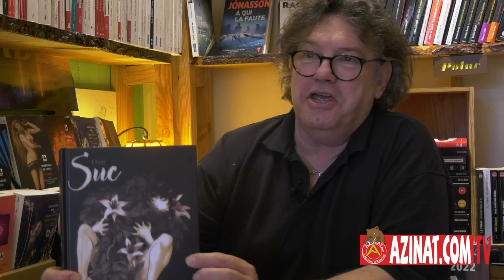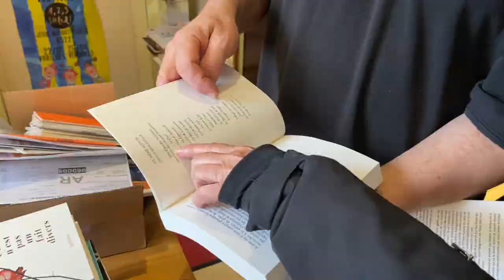« Suc » de Chéri : Le livre "coquin" de la semaine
Je suis un peu plus coquin cette semaine en vous parlant du dernier album de Chéri qui s’appelle « Suc » et vous rappeler qu’il avait déjà commis « La sève ».